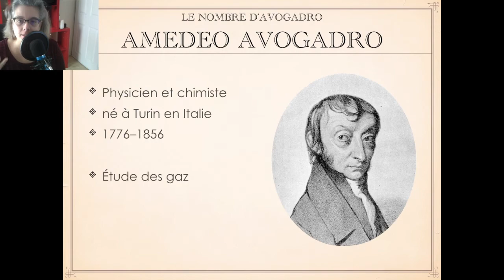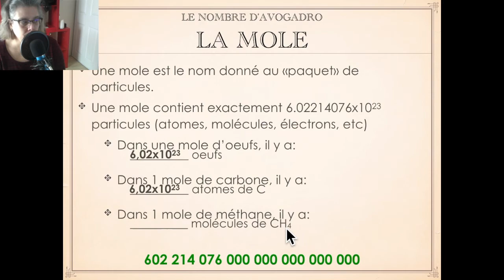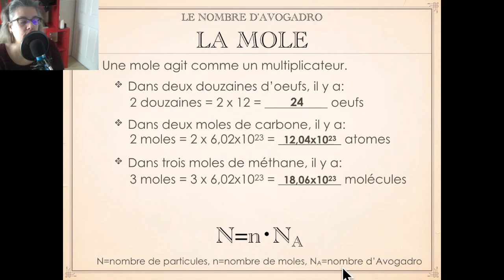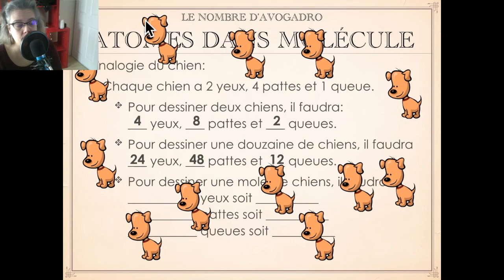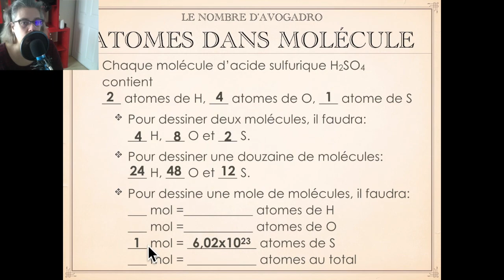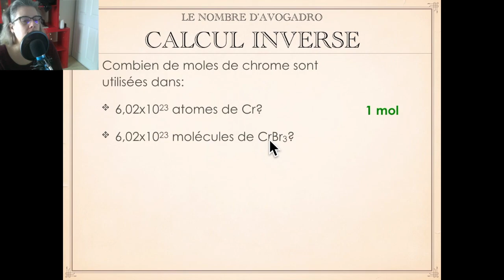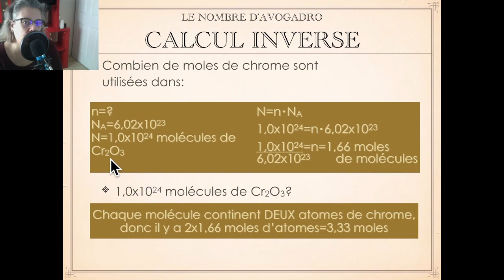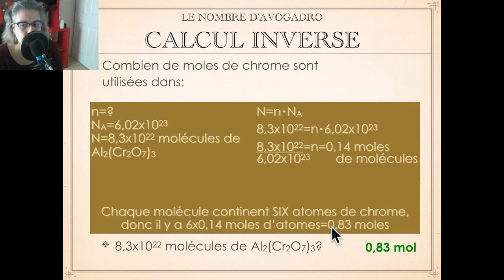CHIMIE 11 - Le nombre d'Avogadro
Première vidéo d'une série de cinq sur les mesures en chimie

Définition de la constante d'Avogadro et exemples de calculs de mole